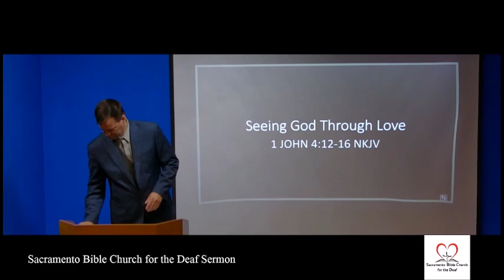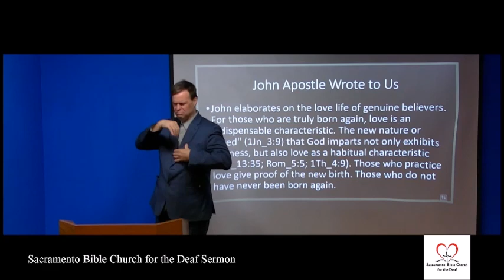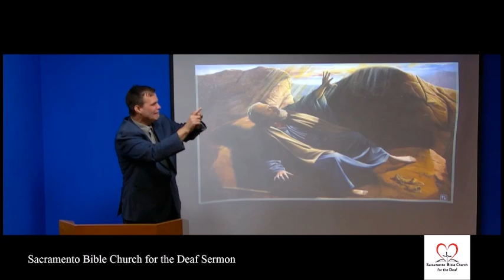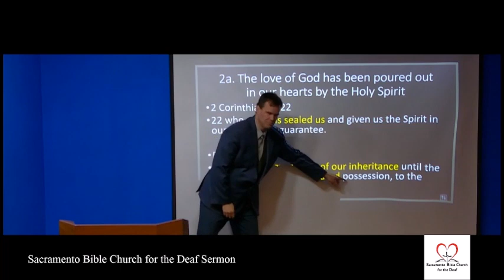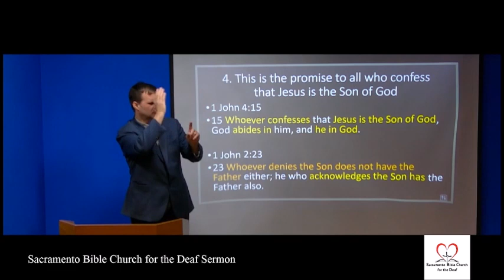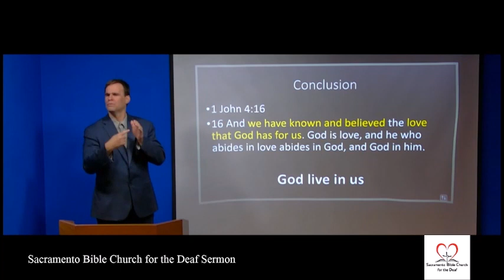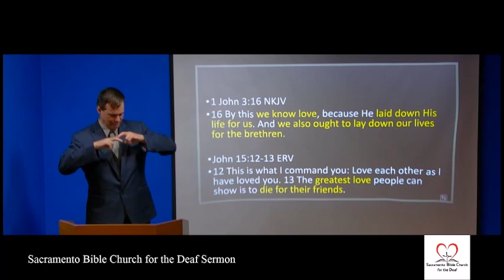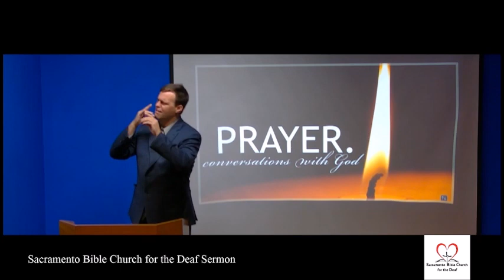Sermon: Seeing God Through Love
Seeing God Through Love
1 John 4:12-16
Series
Pastor Nehemiah Brock